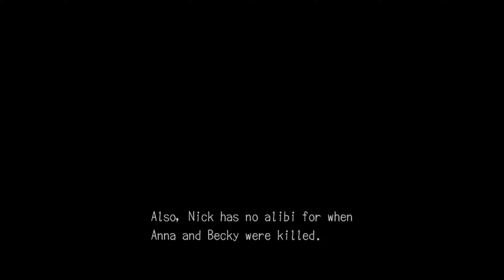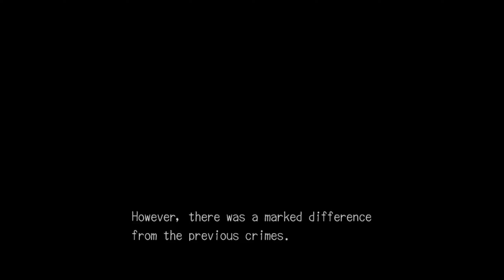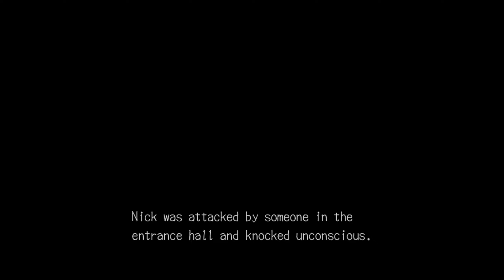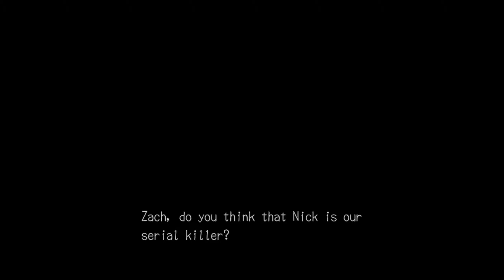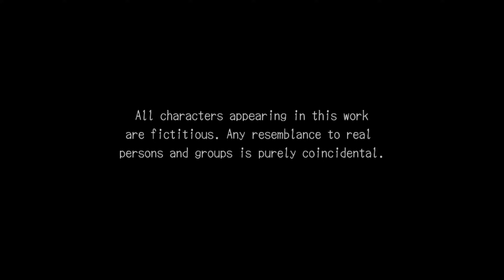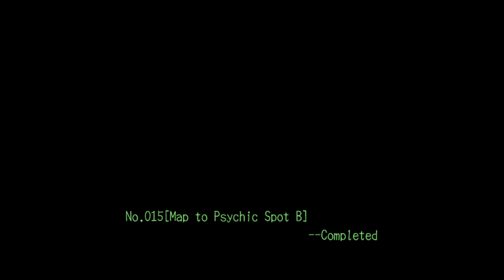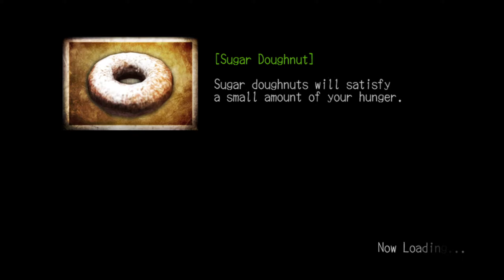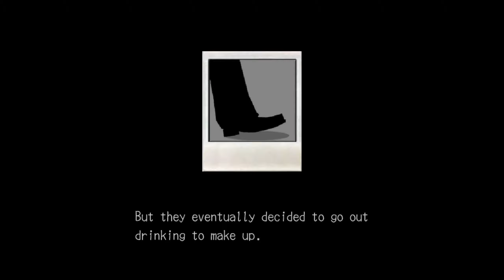Deadly Premonition Origins - Session 13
0:00 Meeting at the Bar
3:56 - Traveling
7:50 - York Chapter Summary
11:52 - Hotel Visitor
18:31 - Chapter Change
26:18 - Heading Out
30:00 Travel
31:22 - Sheriff's Office Lunch
32:23 - Travel
33:59 - Side Quest (Nick)
38:33 - The Story of The Extended Line Track
42:27 - Travel
45:20 - Side Quest (Nick & Carole)
55:05 - Travel
1:02:26 - The Extended Line Track
1:17:58 - Travel
1:19:50 - Muses Gallery Revisit
1:30:51 - Travel
1:35:33 - Side Quest (Sigourney)
1:43:22 - Chapter Replay Begins (13)
1:52:26 - Sheriff's Office Lunch (13)
1:56:33 - Side Quest (Emily)
2:03:57 - Chapter Replay Ends - Killing Time
2:23:24  - Fishing (Collectibles)